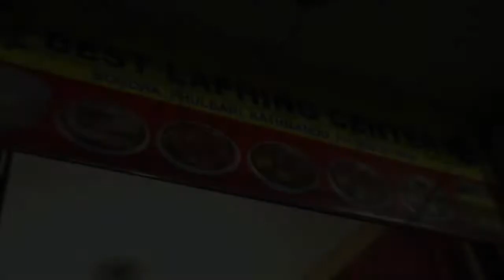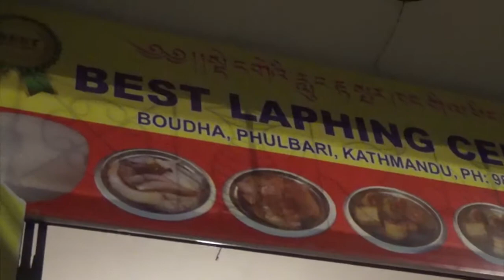Laphing night - непальские макароны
Laphing ma wielu smakoszy. Tak naprawdę jest to rodzaj makaronu z zestawem sosów – wystarczająco ostrym, by zapewnić kop energetyczny przychodzącym wieczorami studentom.